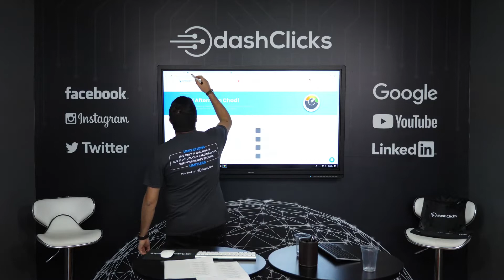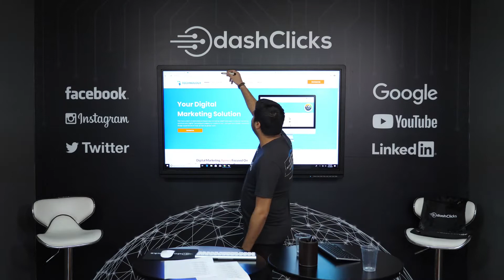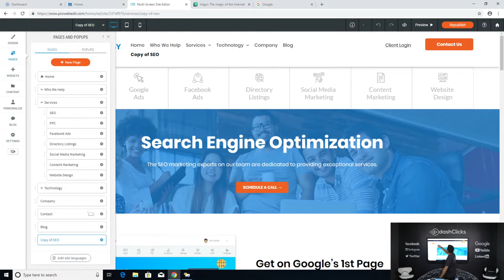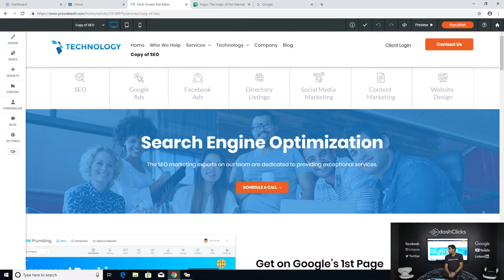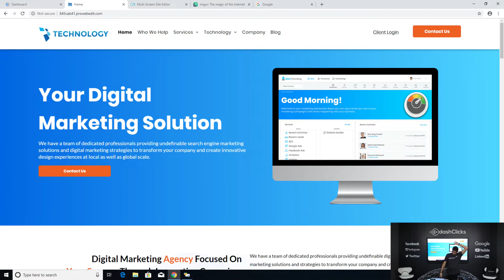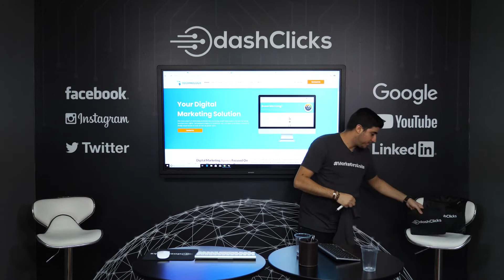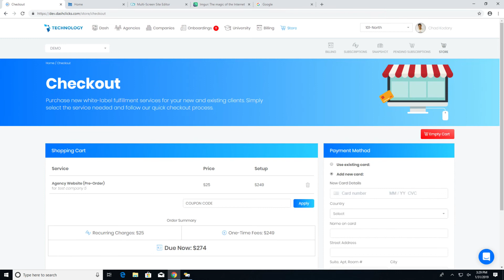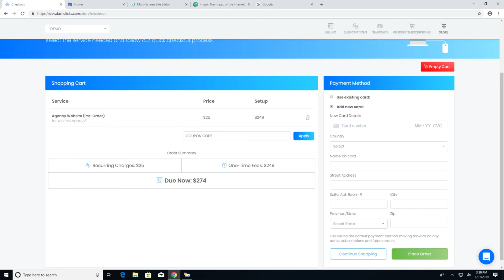15 Secret Industries That Will Blow Up Your Marketing Agency - Video 5